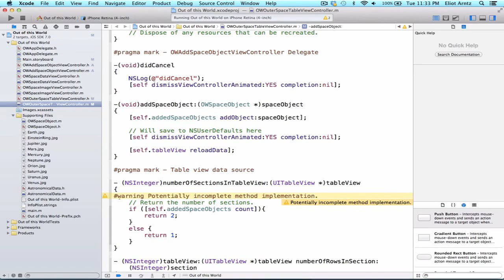iOS Programming Tutorial - How to Implement NSUserDefaults in Objective C - 37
Hey Guies,

Good News to all of you. Learn Different technologies free.

Learn free iOS Development, Phonegap Development, DotNet Development by just watching this video tutorial.

Abhishek Bedre